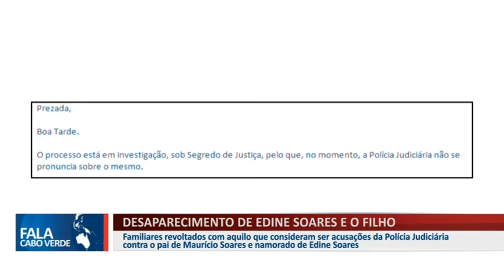DESAPARECIMENTO DE EDINE SOARES E O BEBÉ FILHO CONTINUA SEM SOLUÇÃO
Familiares revoltados com supostas acusações da Polícia Judiciária contra o namorado de Edine Soares. A jovem desapareceu com o seu bebé quando saiu de casa para ir ao centro de saúde e nunca mais foi vista. Relembre o caso neste vídeo